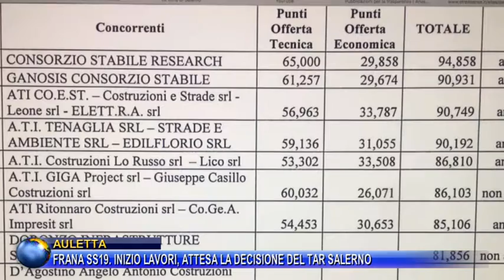AULETTA, FRANA SS19. INIZIO LAVORI, ATTESA LA DECISIONE DEL TAR SALERNO.